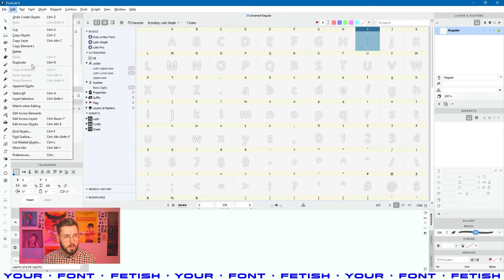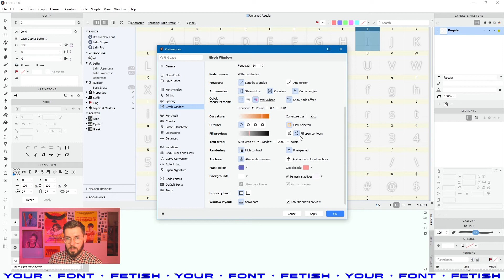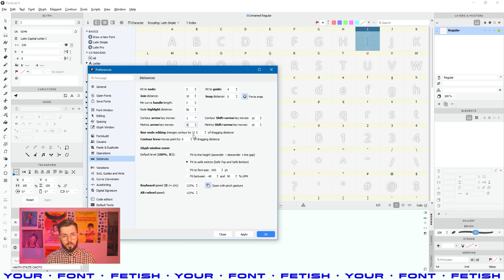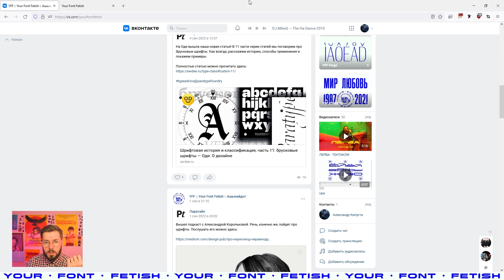ДБП 03/39 | Настройки программы FontLab (Preferences) | Урок Fontlab 8 | RUS ENG SUB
Enable them in the player settings.

Привет!
Это бесплатный видеокурс "Как сделать шрифт с нуля в Fontlab за 1 день (или нет)" в цикле видеоуроков «Делаем Буквы: Практика», который состоит из 39 видео и длится около 12 часов.
Здесь мы на примере гарнитуры "Журнальная Рубленая" создадим полностью работающий шрифт с нуля.
Это будет одно Regular начертание, которое познакомит вас с основами создания букв, различными техниками рисования контуров и настройками программы Fontlab 8.
Если у вас Fontlab 6 VI или 7, то эти уроки тоже вам пригодятся.

Список серий:
• Подготовка к работе в Фонтлаб и теория - Уроки с 01 по 08
• Рисуем Прописные буквы - Уроки с 09 по 21
• Рисуем Строчные буквы - Уроки с 22 по 28
• Рисуем Пунктуацию - Уроки с 29 по 30
• Разбираем OpenType Features - Уроки с 31 по 33
• Настройка Метрик, Кернинга - Уроки с 34 по 37
• Автохинтинг - Урок 38
• Экспорт и тест шрифта - Финальный урок 39

В третьем уроке мы пробежимся по настройкам Фонтлаба.

0:00 Начало

— Настройки программы Fontlab - Preferences —
0:13 General
1:30 Open Fonts
2:10 Save Fonts - Пропущено
2:13 Font Window
2:30 Editing
3:10 Spacing - Пропущено
3:13 Glyph Window
5:38 FontAudit - Пропущено
5:40 Cousins - Пропущено
5:42 Paste & Duplicate
6:34 Operations - Пропущено
6:35 Distances

— Окончание урока —
7:11 Задавайте вопросы в чате "Делаем Буквы" и сайт YFF

Your Font Fetish :: YFF :: Твой Шрифтовой Фетиш